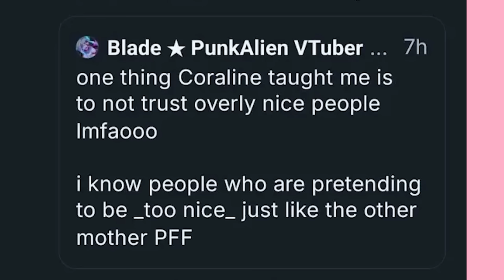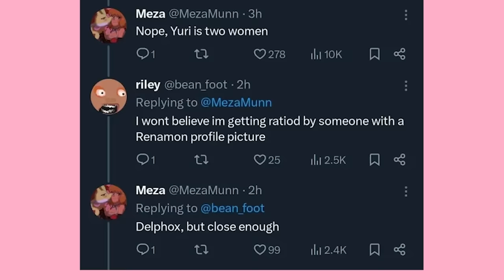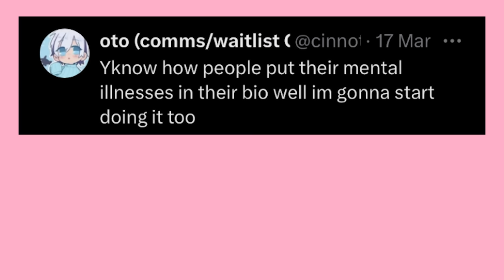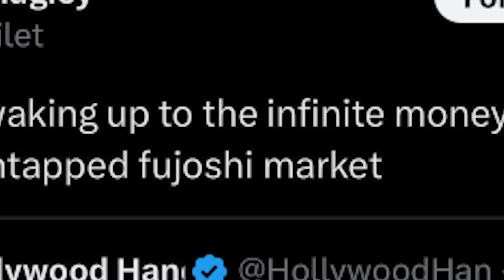These Xit Posts Need Moisturizing